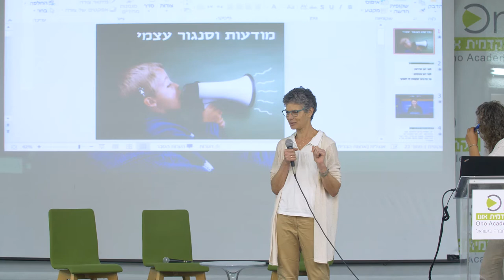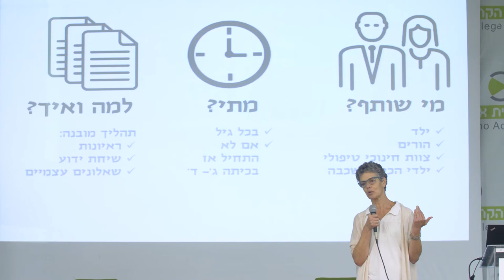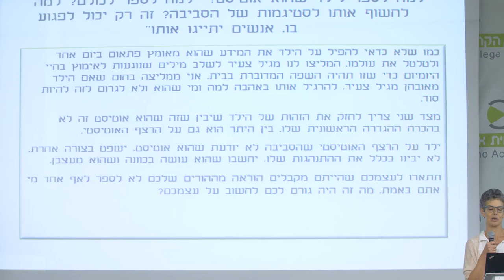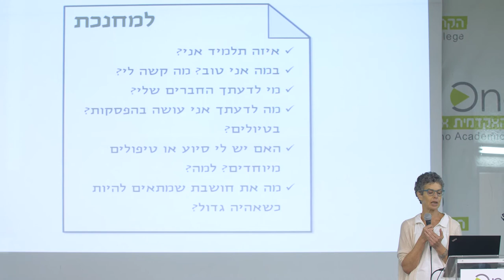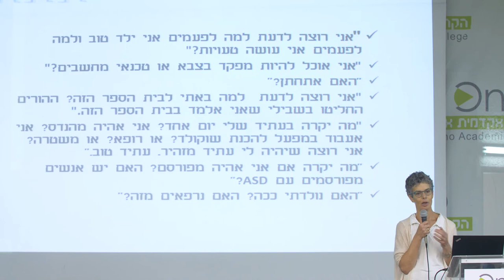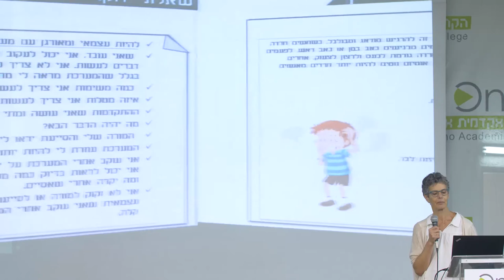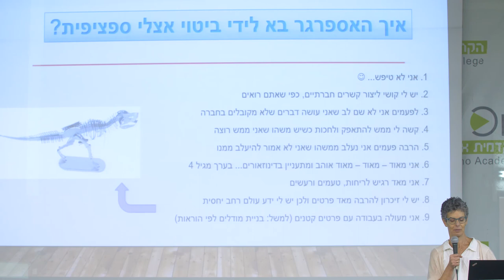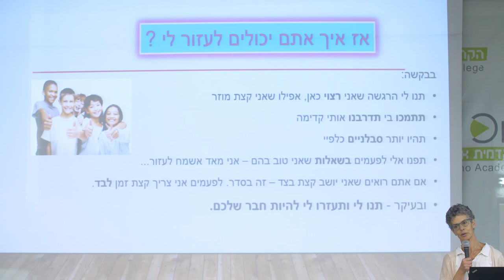יום עיון: לקרוא לילד בשמו | הקריה האקדמית אונו | סרטון רביעי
איך לנהל שיח על המוגבלות בחדר הטיפולים עם הילד וההורים? מתבוננים בקשר והקריה האקדמית אונו, החוג לחינוך וחברה, התואר השני הבין תחומי בשיקום ובריאות בכנס סופר מרתק בנושא: "לקרוא לילד בשמו"